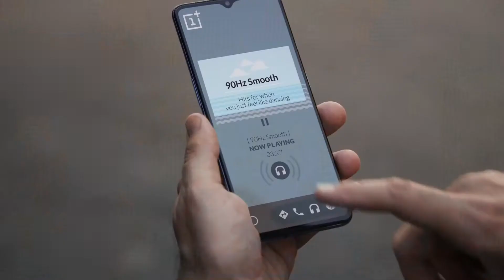One plus 7T